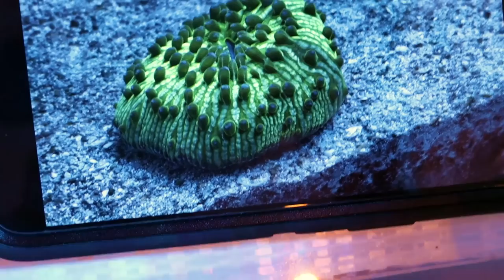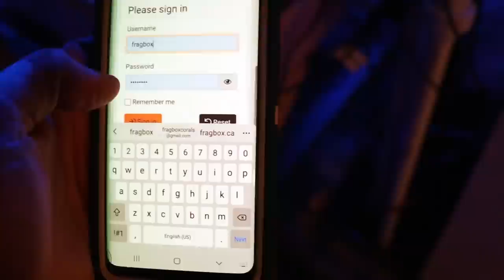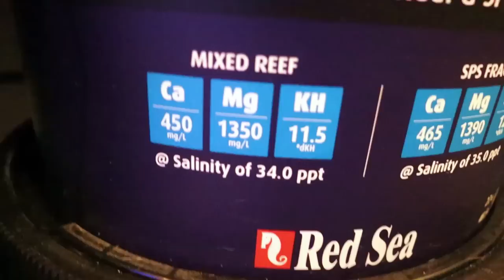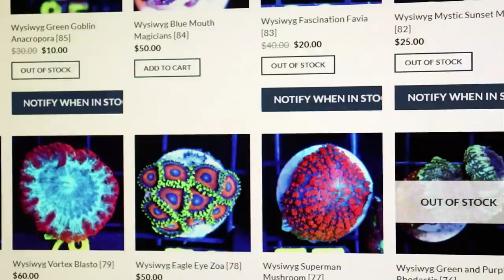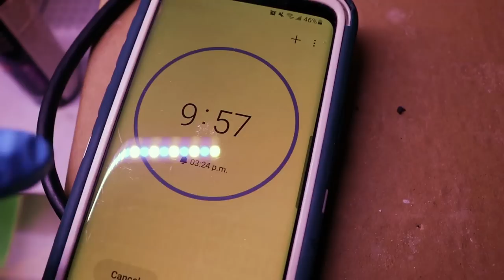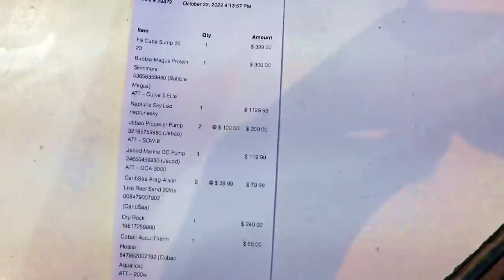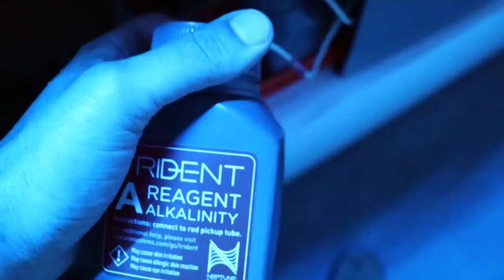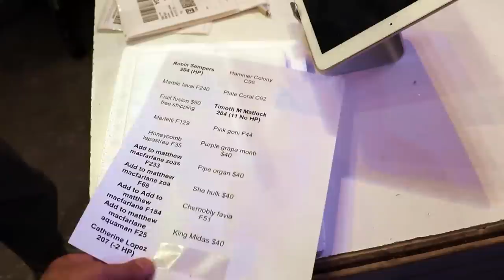Owning A Local Fish Store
This was too much fun to make!
In this episode I grab the camera and record my weekend afternoon at Fragbox corals.

 Every single day is different so I'll do another one in a few months if you enjoyed this one.